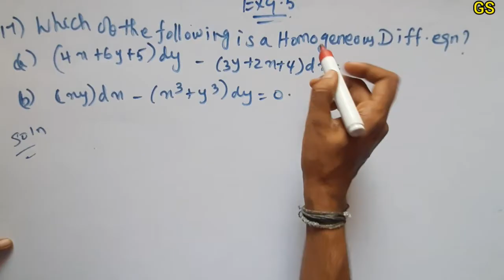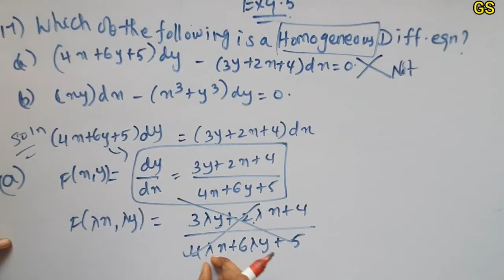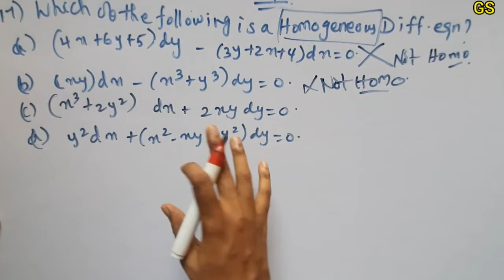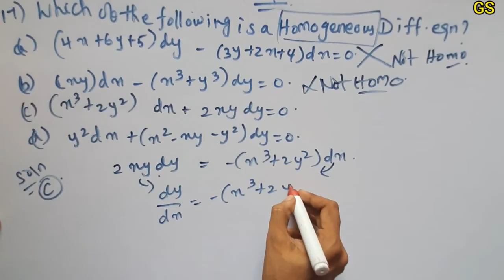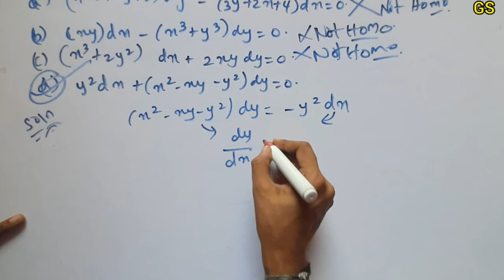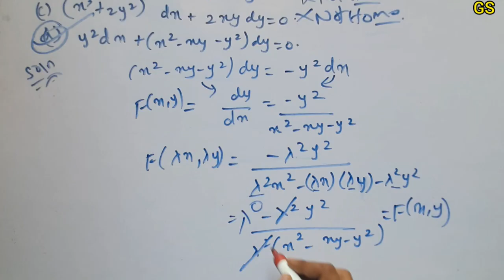Chapter 9 - Exercise 9.5 (Q.No 17) Differential Equations | CBSE Class 12th Maths in Tamil - NCERT